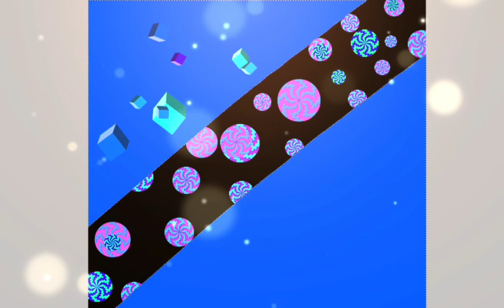Gacha Club Speedpaint || Bella the Fairy || Olivia The Olive Tree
@LuniLuni I hope you like this, if you commented, it would make me happy for the rest of the year! :3